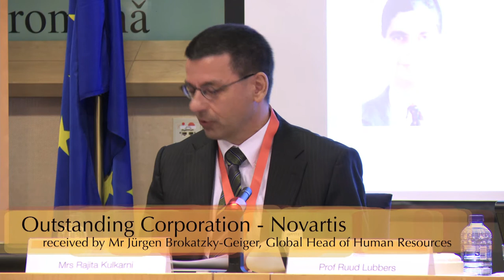World Forum for Ethics in Business - 15th November 2013, European Parliament, Brussels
The International Leadership Symposium on Ethics in Business is an annual event which brings together leaders from business, politics, academia, civil society and faith-based organizations to dialogue on new leadership styles that support inclusive and sustainable development and ensure profitability for businesses. It provides a platform for leading minds to share their experiences and expertise on the value of an ethics-based approach to deal with today's challenges in the global markets. It also examines the impact of this approach on the bottom line.

The International Leadership Symposium on Ethics in Business is an initiative of The World Forum for Ethics in Business, a registered public interest foundation with the aim to pursue and establish the indispensable ethical foundations of business in a globalized world.